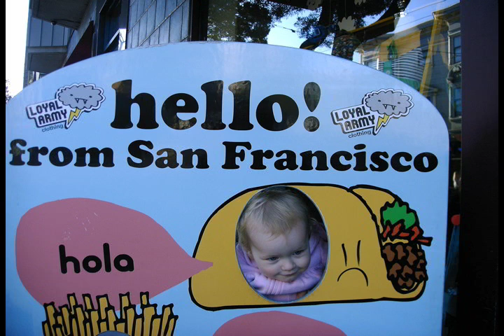San Francisco April 2009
San Francisco, Haight Street, Hippie Hill, Downtown SF, 101 North To Golden Gate Bridge, Alcatraz Island, Bay Area.